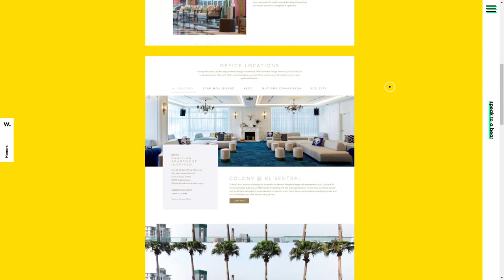Bike Bear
Bike Bear By Bike Bear From Malaysia
We wanted to create a unique and fun website experience to our audiences and at the same time, focusing on content & design to get it across. We hope you guys love it as much as we do!